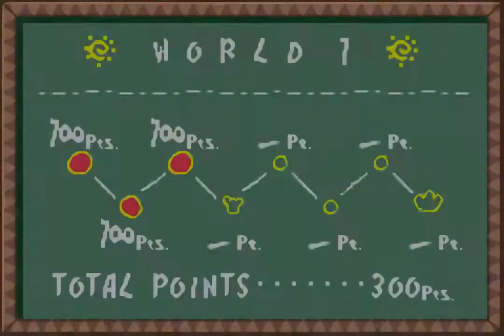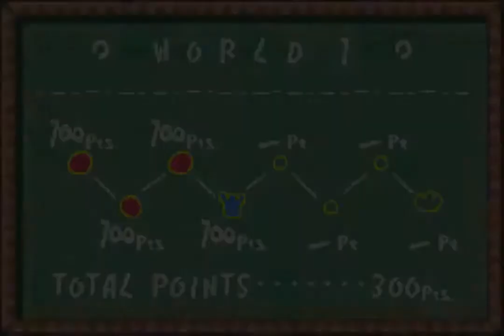Yoshi's Island #2 (Super Mario World 2) | Game Boy Advance | Level 1-3 & 1-4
☑️ Yoshi's Island

Super Mario World 2: Yoshi's Island, conhecido no Japão como Super Mario: Yoshi's Island (スーパーマリオ　ヨッシーアイランド Sūpā Mario: Yosshī Airando?) é um jogo de plataforma desenvolvido e publicado pela Nintendo para o Super Nintendo Entertainment System. Seu lançamento no Japão foi em agosto de 1995 e em outubro de 1995 nos Estados Unidos. O jogo é uma prequência de Super Mario World, onde o jogador desta vez controla somente o Yoshi, que deve acompanhar Mario ainda bebê através de seis mundos, a fim de reuni-lo com o seu irmão Luigi, que tinha sido sequestrado por capangas de Baby Bowser.

O visual do jogo foi desenhado a mão, trazendo um novo estilo à série. Além disso, os gráficos do jogo possuem efeitos especiais feitos pelo microchip Super FX 2, permitindo um visual belo para o jogo. Yoshi's Island recebeu aclamação generalizada da crítica e diversos elogios para a sua estética, som e jogabilidade. O jogo vendeu mais de 4 milhões de cópias em todo mundo, se tornando o sétimo jogo mais vendido do SNES.[1]

O jogo reapareceu em 2002 para o Game Boy Advance sob o título Super Mario Advance 3: Yoshi's Island, e contou com um remake em 2006 para Nintendo DS, intitulado Yoshi's Island DS e uma versão para o Wii Virtual Console.[2] O jogo foi produzido por Shigeru Miyamoto o criador de Mario, e Takashi Tezuka atuou como um dos diretores do jogo